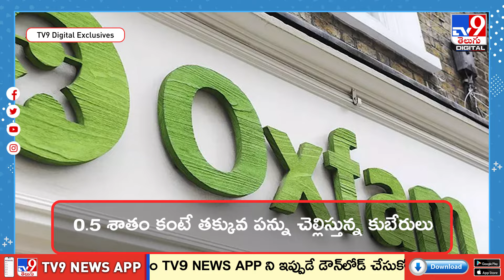ప్రపంచంలో భయంకర ఆర్థిక అసమానతలు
ఆక్స్‌ఫామ్  విడుదల చేసిన తాజా నివేదిక ప్రపంచంలో ఉన్న భయంకరమైన ఆర్థిక అసమానతలను బయటపెట్టింది. గత దశాబ్ద కాలంలో ప్రపంచంలోని అత్యంత ధనవంతుల్లో తొలి 1 శాతం మంది 42 లక్షల కోట్ల డాలర్లు సంపాదించినట్లు నివేదిక వెల్లడించింది. ప్రపంచంలోని అట్టడుగున ఉన్న 50శాతం పేదల మొత్తం సంపద కంటే ఇది 34 రెట్లు అధికమని పేర్కొంది. బ్రెజిల్‌లో జీ20 కూటమి సభ్య దేశాల ఆర్థిక మంత్రులు, కేంద్ర బ్యాంకుల గవర్నర్ల సమావేశానికి ముందు ఆక్స్‌ఫామ్‌ ఈ నివేదికను విడుదల చేసింది.